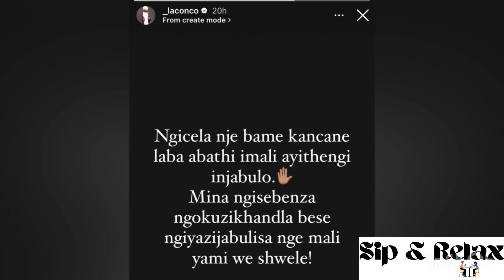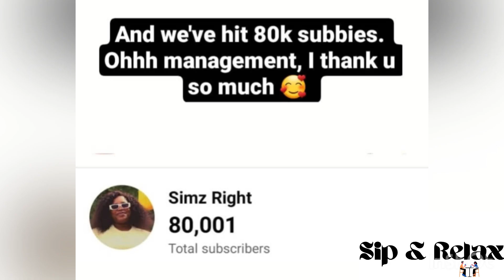Yoh Simz Right and Laconco